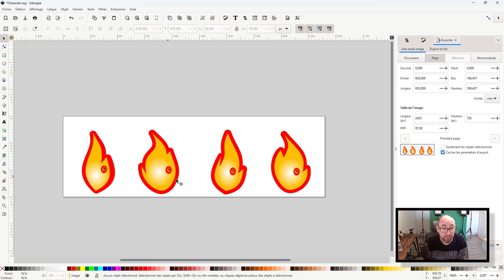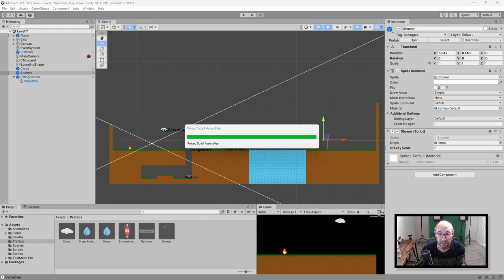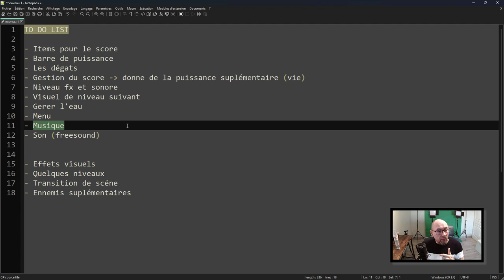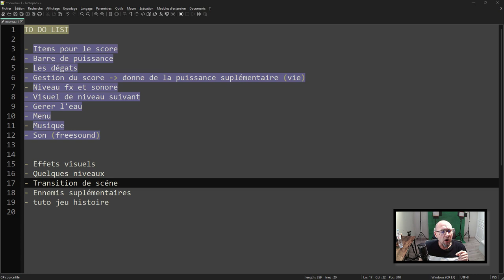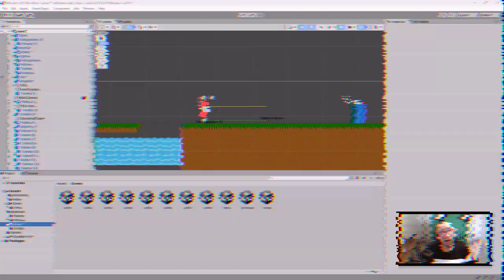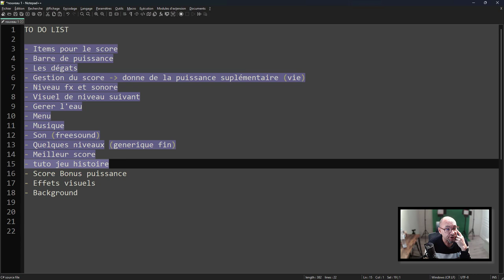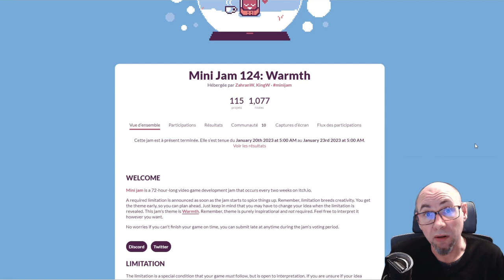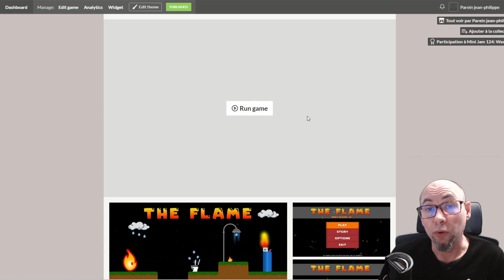J'ai participé à une Game Jam (The Flame - Unity)